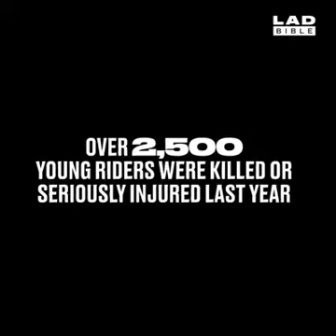The real cost of these designer clothes will shock you.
All the gear, all the time. Simple.
A message for All Bikers.